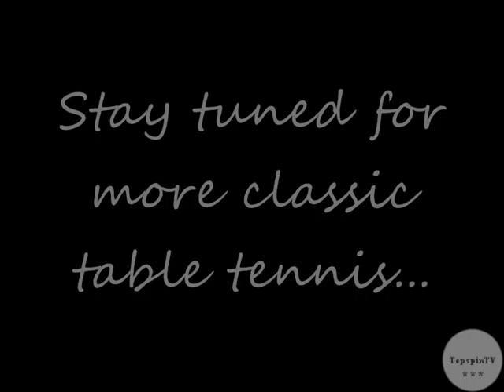Liang Ge Liang Vs. Kuo Yuo Hua; Pt. 2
2 of 2. Liang Ge Liang Vs. Kuo Yuo Hua; Exhibition from the Brighton Dome, c. 1978. By TopspinTV